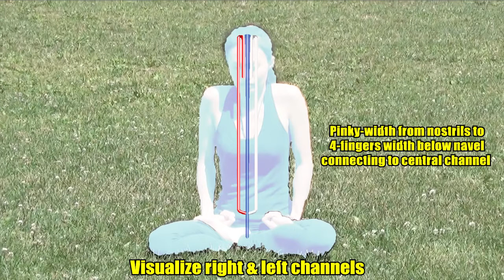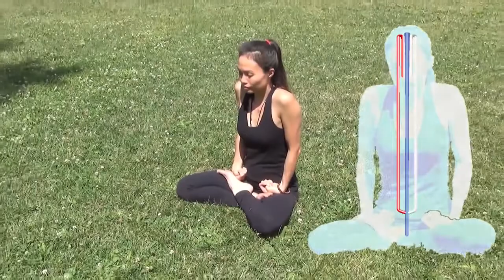Nine Step Purification Breathing Technique. Девятеричное дыхание. Предварительные очистительные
Девятеричное дыхание. Предварительные очистительные практики и базовые визуализации в Йоге.Девятиступенчатая техника дыхательной очистки. Практика Туммо является не примитивной оздоровительной физкультурой, а куда более глубокой практикой йоги с реальным сильнейшим лечебным эффектом !  Внутренний огонь буквально "выжигает" все болезни в теле, включая хронические. К счастью, теперь даже у европейцев есть такая возможность обучаться данной практике. Подготовительные условия для гармоничности процессов, это  работа с телом и позвоночником !  Что должно однозначно включать комплексную диагностику состояния позвоночника и приведение его в порядок.
   Ещё раз подчеркну, что это прежде всего работа с энергетикой и психикой человека !!! Подготовительные условия для гармоничности процессов, это  работа с телом и позвоночником, что является необходимым и базовым этапом для запуска оздоровительных процессов!
Стирание границ для учёных между наукой и йогой.
Физика и Йога. Учёный- мудрец или путь йогина в современных условиях. Виды ума и путь осознания.